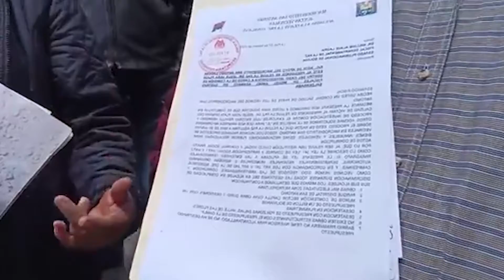ORGANIZACIONES DE LA PAZ D3NUNCIAN QUE ALCALDE IVAN ARIAS ESTARIA TAP4NDO LOS D3LITO DE REVILLA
MACRODISTRITOS DE LA PAZ RESPALDAN JESUS VERA PARA SIGA D3NUNCIANDO AL EXALCALDE LUIS REVILLA...